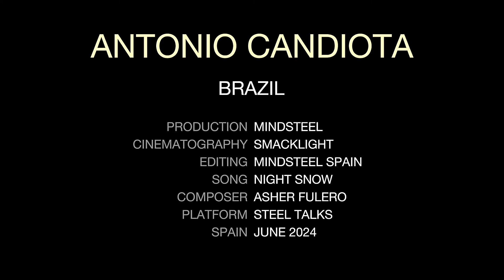Siderurgia: Competitividade, Infraestrutura e Formação, por Antonio Candiota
Antonio Candiota é um apaixonado por siderurgia e pelo que faz.
Esta paixão pelo que faz move este profissional desde o início de sua carreira.
Uma entrevista inspiradora para todos os executivos do setor, pois é um depoimento de um executivo com formação robusta, conhecimento profundo e sabedoria para lidar com desafios no Brasil e exterior.
Candiota é Engenheiro Metalúrgico, formado na  UFRGS, com experiência em Gestão Industrial, trajetória de mais de 25 anos na Área de Comércio Internacional, Assistência Técnica para a América do Sul e conhecimentos avançados em equipamentos de Aciaria Elétrica e Pátio de Sucata, bem como em operação de Fornos Elétricos a Arco na produção de aço.
Especialista Internacional em Eletrodos de Grafite e Carbono e Executivo Internacional com foco em Estratégia, Operações, Desenvolvimento de Produtos e Vendas com fluência em vários idiomas.
00:00 - Introdução
00:35 - Apresentação
01:10 - Brasil no cenário mundial
02:27 - China x Brasil
03:57 - A importância da Siderurgia
05:28 - Sustentabilidade e Educação
11:21 - Como o Brasil pode desenvolver
13:03 - Ciclos econômicos
19:18 - Visão para o setor
25:16 - Futurologia em todos aspectos
26:27 - Inteligência Artificial e a comunicação
29:30 - Candiota, por Antonio Candiota
32:36 - Créditos